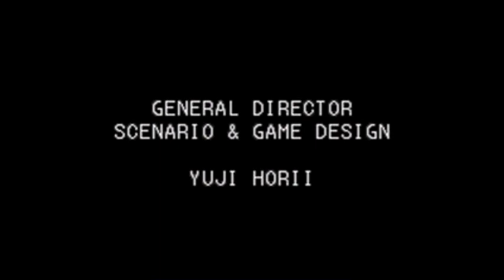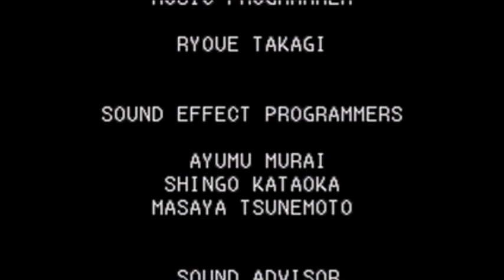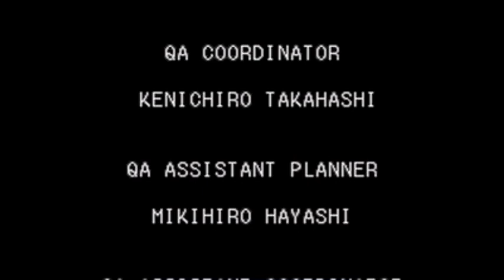ドラゴンクエストモンスターズジョーカー１ 【１１年ぶりにプレイ】#２０ ラスボス ガルマッゾ戦 にゃはははは！最高のモンスターが出来ちゃったよ kazuboのゲーム実況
ドラゴンクエストモンスターズジョーカー１ 【１１年ぶりにプレイ】#２０ ラスボス ガルマッゾ戦　にゃはははは！最高のモンスターが出来ちゃったよ